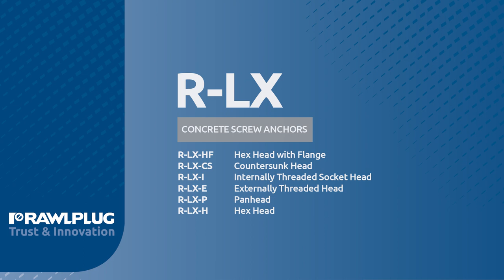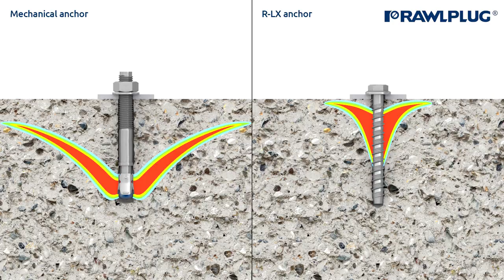Mechanical screw-in anchor for concrete applications – Rawlplug tutorial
The video tutorial presents the properties and applications of the R-LX screw-in anchor for concrete applications from Rawlplug. It is a self-tapping concrete screw designed to minimise the number of parts used and of the application stages. Its integrated washer and various head versions ensure exceptional versatility of the product. The simplified “drill and drive” installation procedure, on the other hand, makes this top-quality construction fixing equally perfect for multiple anchoring or temporary installation purposes. The unique design featuring a patented thread ensures high load capacity on a relatively small hole diameter. What is more, making the most of the concrete undercutting effect, which eliminates the need for expansion to achieve successful anchorage, the R-LX guarantees low risk of substrate damage and proves perfect when you fix in close proximity of edges and other anchors. It is for the above features that the R-LX attains excellent operating parameters in both cracked and non-cracked concrete. Being able to anchor with both standard and reduced depth in cracked and non-cracked concrete as well as to use the product in voided slabs, you will find this screw-in anchor from Rawlplug a truly universal and infallible solution. It is suitable for installation of steel structural elements, all kinds of system components, balustrades and railings, fences and gates, shelving racks, public seats and scaffoldings, while the easy dismantling functionality makes it perfect for temporary installation and anchoring of formwork supports.
Video contents:
0:11 Anchor design
0:23 Characteristics of the screw for concrete applications
0:42 Different head variants for different applications
0:50 Straight-through installation
1:16 Easy partial removal to enable fixing adjustment
2:14 Temporary installation
3:02 Fixing of suspended systems
3:12 No expansion effect to secure substrate
3:24 Concrete screw and throughbolt comparison
3:38 6 head variants